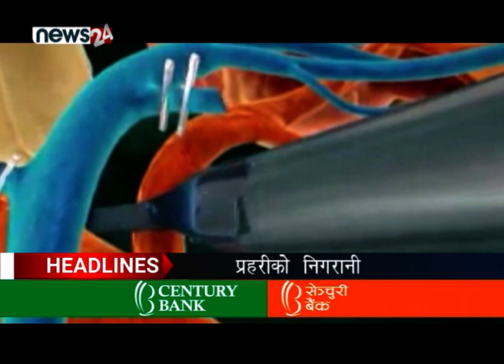MORNING NEWS HEADLINES - NEWS24 TV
उखु उत्पादन गर्ने किसानहरुको समस्या वर्षौदेखि उस्तैछ । उखु काट्नेबेला हरेक वर्ष उनीहरु भुक्तानीका लागि सरकारसँग पहल गर्न माग गर्छन् तर, निराश बन्नुपर्ने बाध्यता छ । काठमाडौंको माइतीघरमा किसानहरु आन्दोलनरत् छन् । यसैबीच उद्योग, वाणिज्य तथा आपूर्ति मन्त्रालयले चिनी मिलका सञ्चालकको खोजीका लागि गृहमन्त्रालयलाई आग्रह गरेको छ । उता, एमसीसी सम्झौता संसदबाट अनुमोदन गर्ने तयारी गरिरहँदा अमेरिकी दुतावासले सम्झौता अमेरिकी रणनीति अन्तर्गत भएको बताएसँगै थप विवाद उत्पन्न भएको छ । प्रतिनिधिसभाको विकास समितिले सूचना प्रविधि सम्बन्धि विधेयक पास गरेको छ । हामीसँग प्रहरीले अंग प्रत्यारोपणको अनुमति पाएका अस्पतालहरुमा निगरानी बढाएको प्रसंग पनि छ । यि बाहेक हामीसँग खेलकुद र अन्तर्राष्ट्रिय समाचार पनि छन् ।

 मर्निङ न्यूजका हेड्लाइन्स ।

१. किसानलाई भुक्तानी नगर्ने चिनी मिल उद्योगीलाई पक्राउ गर्न उद्योग मन्त्रालयको गृहलाई पत्रचार, सम्पर्कमा आउन नखोजेको आरोप,  किसान आन्दोलित ।

२. सामाजिक सञ्जाल दर्ता गर्नुपर्ने प्रावधानसहित सूचना विधेयक विकास समितिबाट पारित, कांग्रेसको फरक मत, राज्यव्यवस्था समितिबाट लोकसेवा सम्बन्धी विधेक पारित ।

३. मानव बेचबिखन नियन्त्रण व्यूरोले अंग प्रत्यारोपणमा बढायो निगरानी, अनुमति पाएका सात अस्पतालमा प्रहरीको सुक्ष्म अध्ययन ।

४. इग्लिस प्रिमिटर लिग फुटबलमा लिभरपुल, म्यानचेस्टर सिटी र चेल्सीको जीत, सिजनमा लिभरपुलको अपराजित यात्रा कायमै, १३ अंकको अग्रता ।
५ र, अमेरिका सेनाद्वारा इराक र सिरियाका लडाकु समूहहरुको अखडामा आक्रमण, १८ जनाका मृत्यु, ५० जना भन्दा बढी घाइते ।